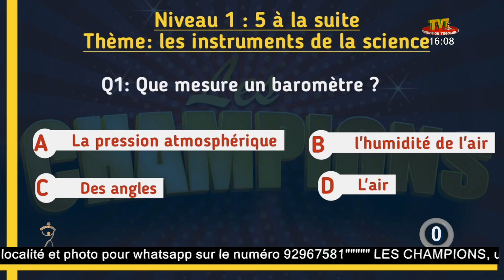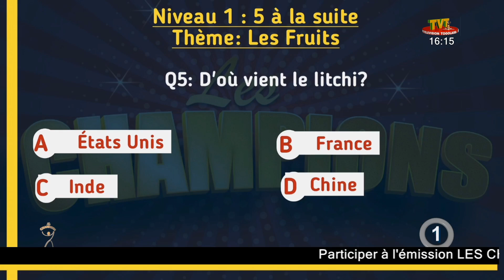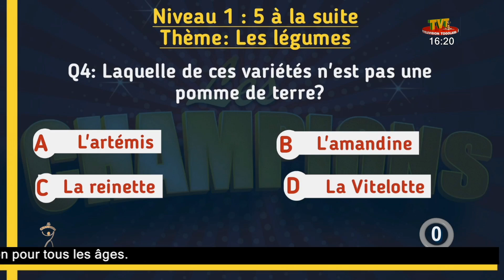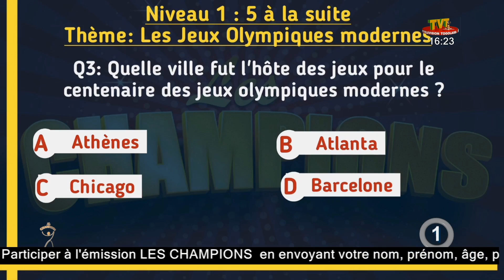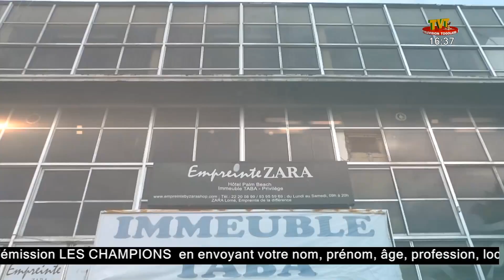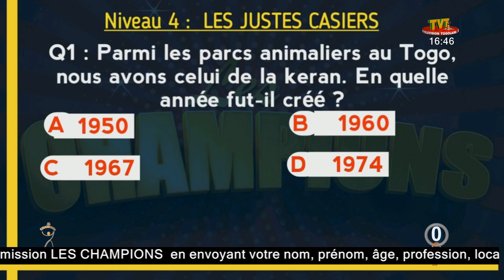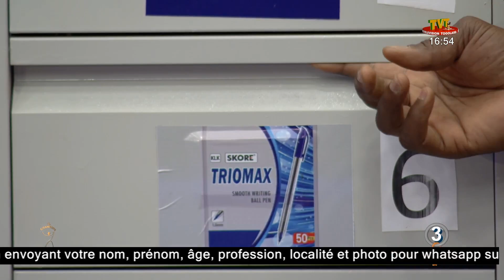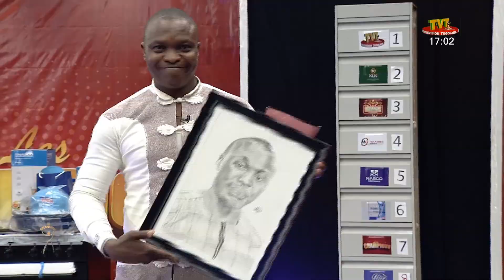LES CHAMPIONS DU 14 FEV 2022